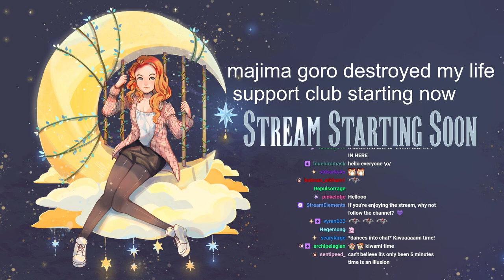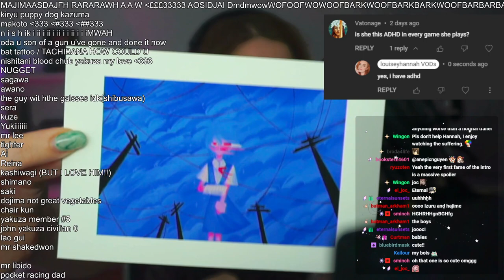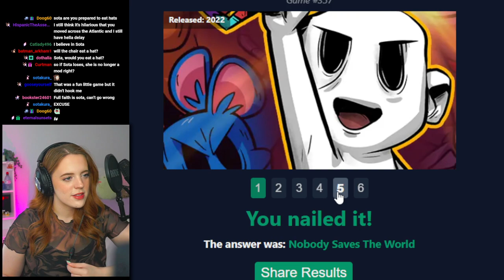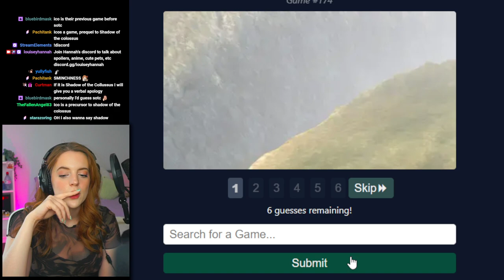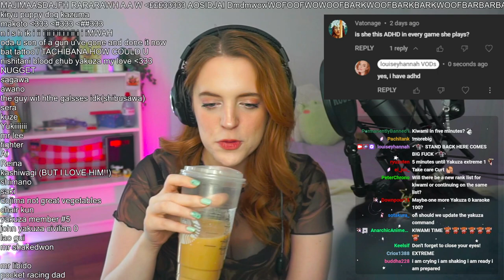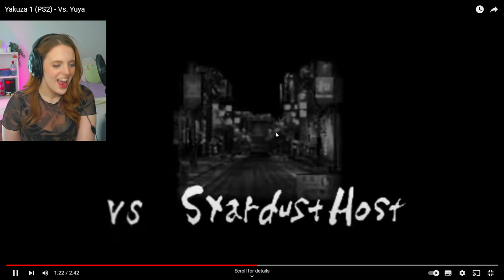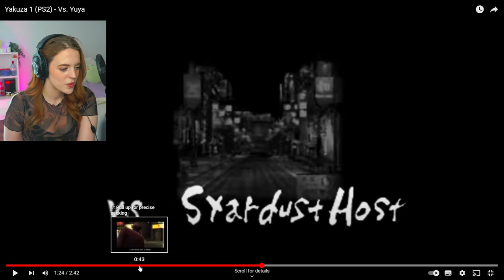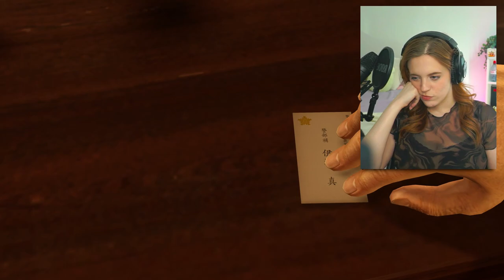Yakuza Kiwami 1 First Playthrough - Part 1